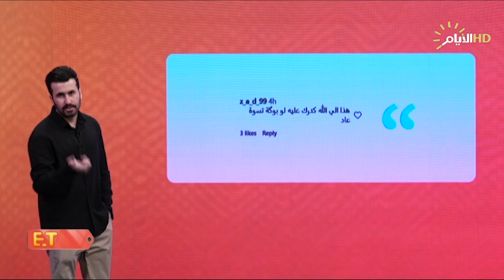متهم يسرق "جهاز قياس ضغط" في الموصل.. شاهد ردود فعل الناس عليه